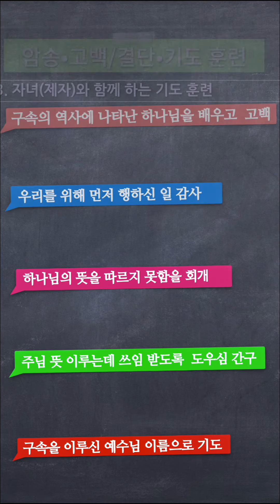[오늘의 기도] 마태복음 60 (마 11:7-15) 그가 네 길을 네 앞에서 예비하리라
청소년과 초신자를 위한 기도 훈련

그가 네 길을 네 앞에서 예비하리라_마 11:7-15
7.  그들이 떠나매 예수께서 무리에게 요한에 대하여 말씀하시되 너희가 무엇을 보려고 광야에 나갔더냐 바람에 흔들리는 갈대냐
8.  그러면 너희가 무엇을 보려고 나갔더냐 부드러운 옷 입은 사람이냐 부드러운 옷을 입은 사람들은 왕궁에 있느니라
9.  그러면 너희가 어찌하여 나갔더냐 선지자를 보기 위함이었더냐 옳다 내가 너희에게 이르노니 선지자보다 더 나은 자니라

10.  기록된 바 보라 내가 내 사자를 네 앞에 보내노니 그가 네 길을 네 앞에 준비하리라 하신 것이 이 사람에 대한 말씀이니라
11.  내가 진실로 너희에게 말하노니 여자가 낳은 자 중에 세례 요한보다 큰 이가 일어남이 없도다 그러나 천국에서는 극히 작은 자라도 그보다 크니라

12.  세례 요한의 때부터 지금까지 천국은 침노를 당하나니 침노하는 자는 빼앗느니라
13.  모든 선지자와 율법이 예언한 것은 요한까지니
14.  만일 너희가 즐겨 받을진대 오리라 한 엘리야가 곧 이 사람이니라
15.  귀 있는 자는 들을지어다